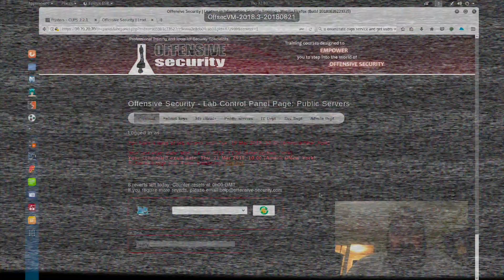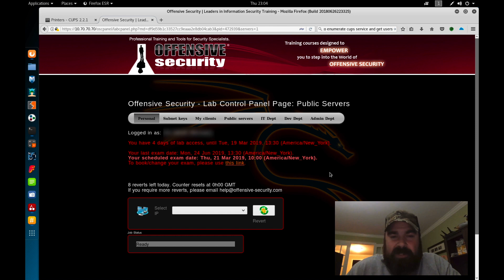Path to OSCP days 80 -86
Part of my Path to OSCP series. I will be documenting my lab time to help others progress through the labs. Giving tips and encouragement along the way. Today I completed days  80 - 86. As of now I have completed 99% of the public network. I have unlocked all the networks. I have completed 90% of the IT,  about 30% of the admin network and 0% of the Dev network. On this past Monday, I completed my last goal other than passing the exam. I finished the public machines that I wanted with the completion of PIE. Which is interesting as PIE day was Thursday which is a week before my exam. In the video, I cover lack of motivation, my final prep, next steps and what's to come.